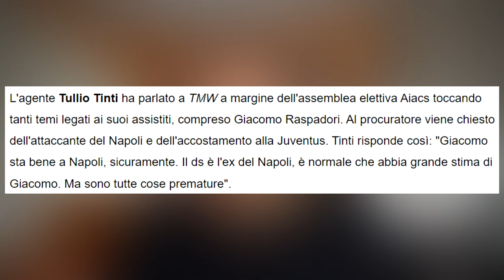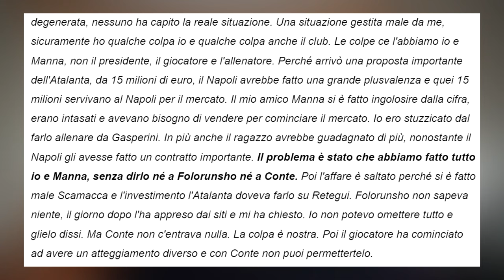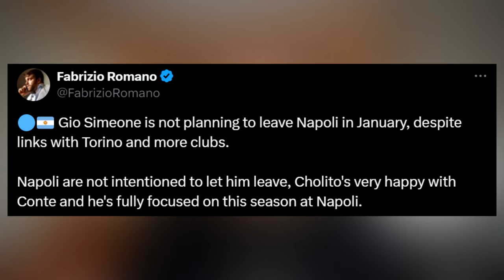Chilwell PUZZA di FAKE - Lobotka NON MI PREOCCUPA | News Napoli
News Napoli | Oggi The Sun fa il nome di Ben Chilwell, che potrebbe approdare a Napoli in prestito con diritto...peccato però che puzza molto di fake news. Intanto le Nazionali giocano e Lobotka è la prima (e si spera ultima) vittima di infortuni, ma sinceramente NON MI PREOCCUPA perchè quest'estate il Napoli ha preso IL sostituto.